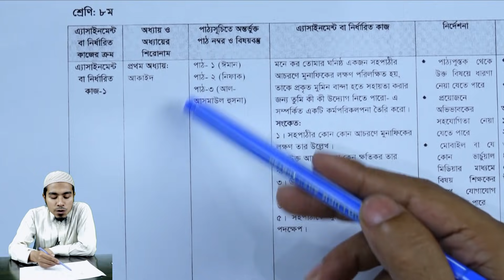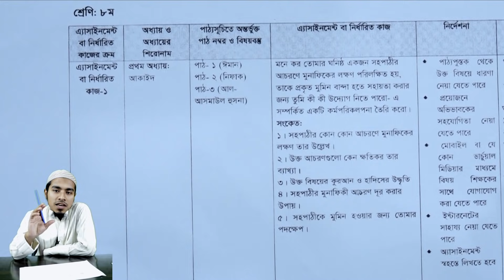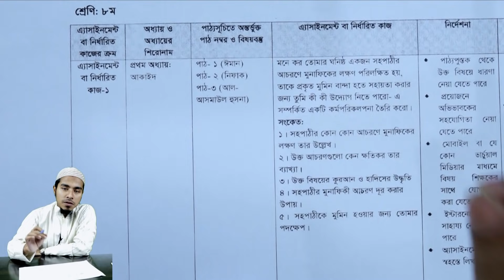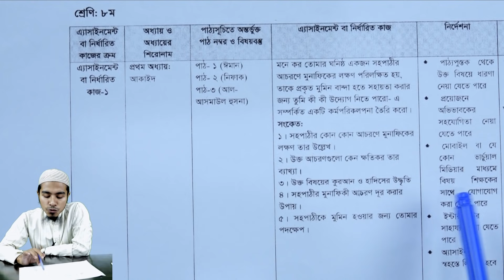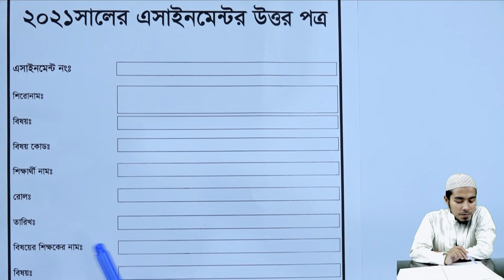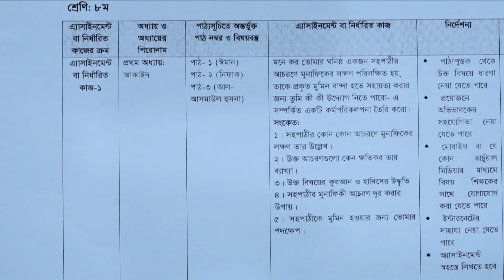Class 8 Islam Assignment Answer 1st Week || অষ্টম শ্রেণির ইসলাম ১ম সপ্তাহের এ্যাসাইনমেন্টের উত্তর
ষষ্ঠ থেকে নবম শ্রেণির এ্যাসাইনমেন্টের সমাধান (১ম সপ্তাহ-২০২১)

অষ্টম শ্রেণির ইসলাম ও নৈতিক শিক্ষা ১ম সপ্তাহের এ্যাসাইনমেন্টের উত্তর
Class 8 Islam Assignment Answer 1st Week